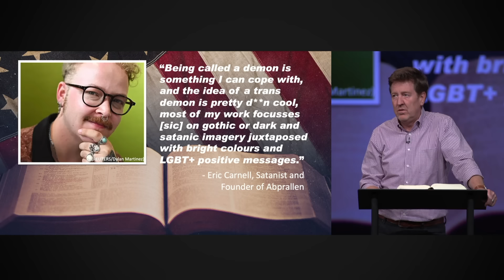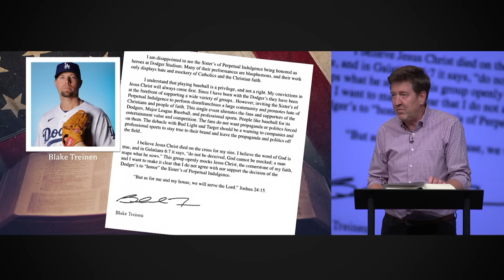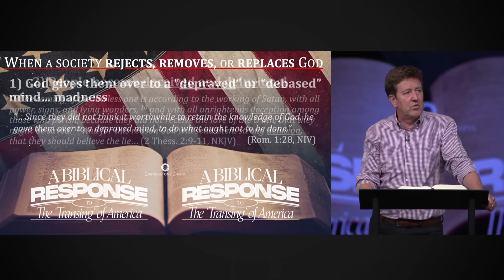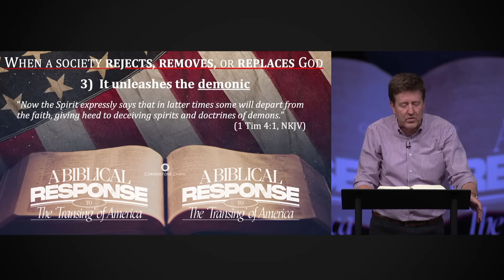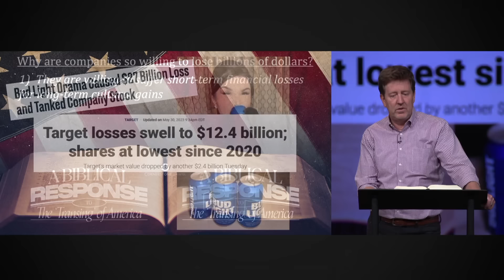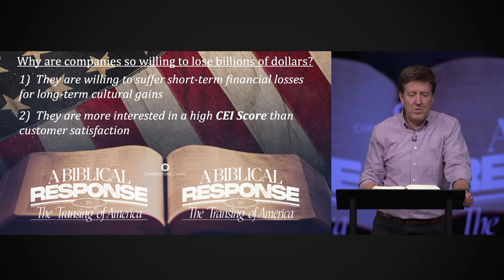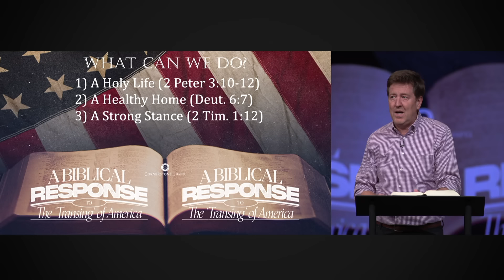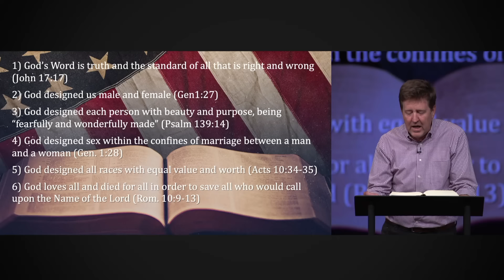A Biblical Response to the ‘Transing’ of America | Romans 1:18-28 | Gary Hamrick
6/04/2023
In this teaching Pastor Gary gives a Biblical response to the cultural chaos and the corporate controversy that has overtaken our country with gender confusion, sexual perversion, and a “woke” agenda. How can we navigate all the madness without losing our hearts for those who are caught up in the madness? We should be outraged by all the cultural evil, but we should never lose the mission of the church because of our outrage over the madness of the world. At the same time, we must never condone the evil or affirm the delusion. Pastor Gary explains the “WHY” behind the madness and “WHAT” we should do in response.

00:00 - Introduction
13:41 - Target
15:08 - North Face
15:25 - Disney
15:35 - Kohls
15:47 - Reading materials in the school system
17:14 - When the Church promotes/supports LGBTQ+
18:12 - LA Dodgers supports Sisters of Perpetual Indulgence
19:06 - Blake Treinen, Pitcher for the LA Dodgers letter
20:48 - When a Society Rejects, Removes, or Replaces God…
23:42 - 1) God gives them over to a “DEPRAVED” or “DEBASED” mind…madness
24:10 - 2) People become DECEIVED and DELUSIONAL
25:44 - 3) It unleashes the DEMONIC
27:37 - The 4 “D” words that comes from when a society rejects, removes, or replaces God
27:52 - Who is to blame?
30:02 - Why are companies so willing to lose billions of dollars?
30:39 - 1) They are willing to suffer short-term financial losses for long-term cultural gains
35:11 - 2) They are more interested in a high CEI Score than customer satisfaction
35:23 - What is a CEI Score?
40:45 - What can we do?
40:48 1) A Holy Life(2 Peter 3:10-12)
42:04 - 2) A Healthy Home (Deut. 6:7)
48:30 - 3) A Strong Stance (2 Tim. 1:12)
49:49 - 6 TRUTHS that counter the Cultural LIES
50:55 - 4) A Tender Heart (Jude 22-23)